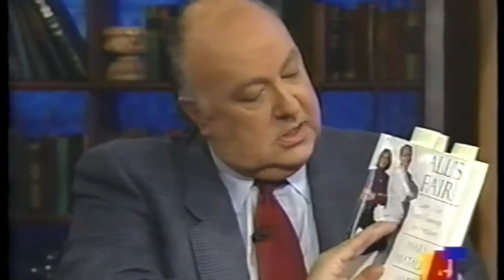Mary Matalin and Roger Ailes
Roger Ailes interviews Mary Matalin. November 1994